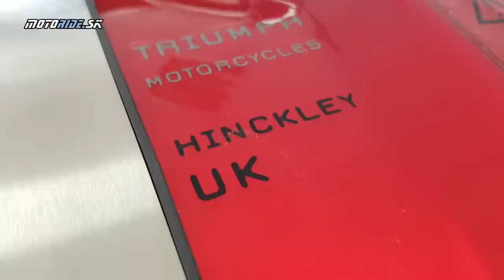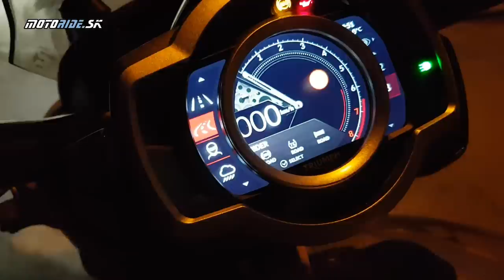Vyskúšali sme Triumph Rocket 3 GT s kolosálnymi 221 Nm! - motoride.sk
Pozdĺžne uložený trojvalec s objemom 2,5 litra, 165 koní, monoblok Brembo vzadu a tých masívnych 221 Nm pri 4 000 otáčkach, to je prosím pekne Triumph Rocket 3, motorka s najväčším sériovo vyrábaným motorom. Nedávno sme ju mali v základnej verzii, teraz v cestovnejšej GT, ktorá má napríklad opierku pre spolujazdca alebo neopísateľne krásne zadné koleso. Rocket má rád aj zákruty a drsnejšie zaobchádzanie, GT k tomu pridáva aj istú praktickosť. Lúčilo sa nám s ním ťažko!